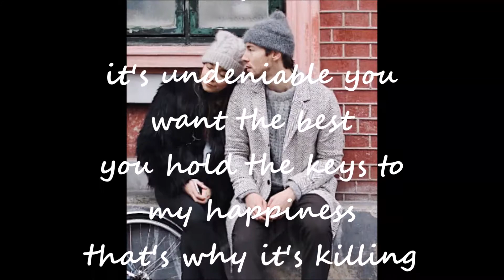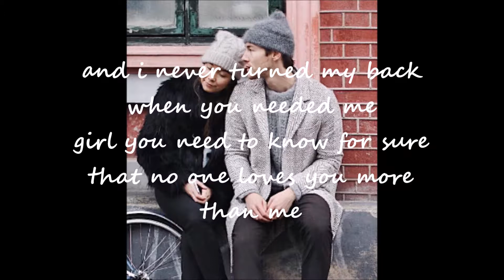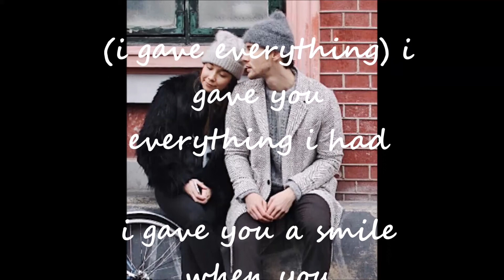G Labeaud - How Could I Love You More Lyrics